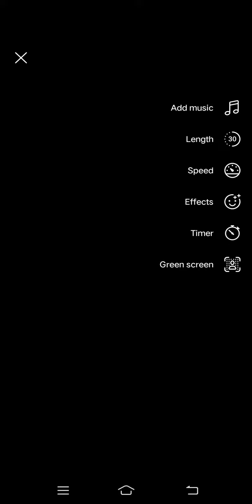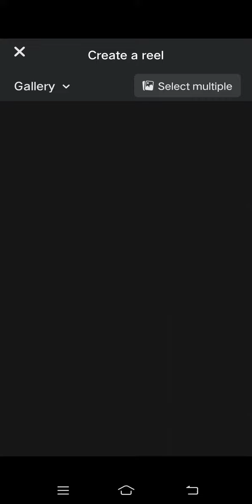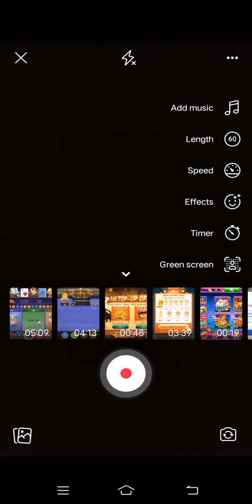NEW UPDATE SA FACEBOOK NA PWEDI KANG MAKA SAHUD